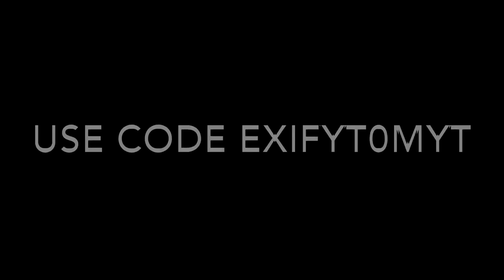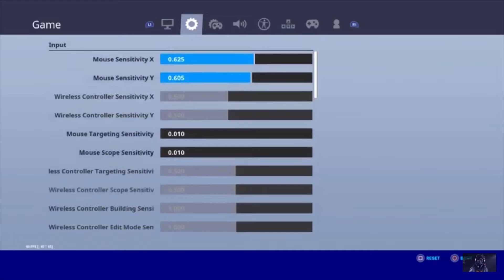Life goes on 😔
fortnite settings ps4 chapter 2,